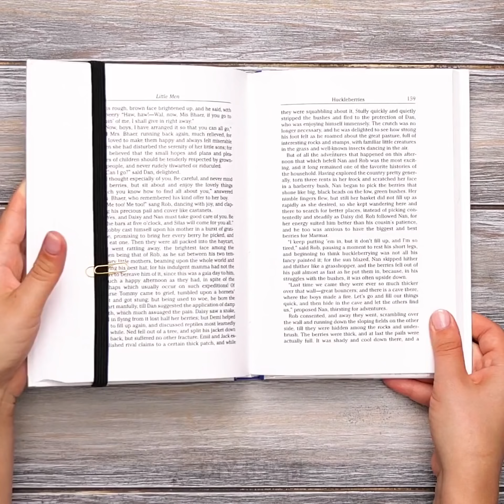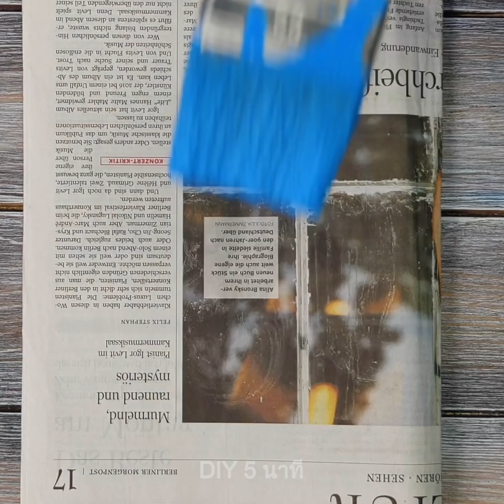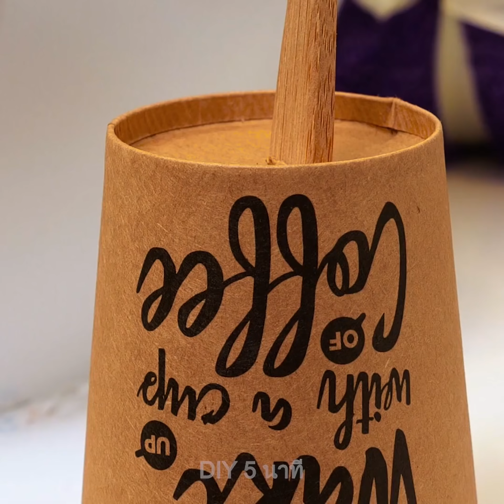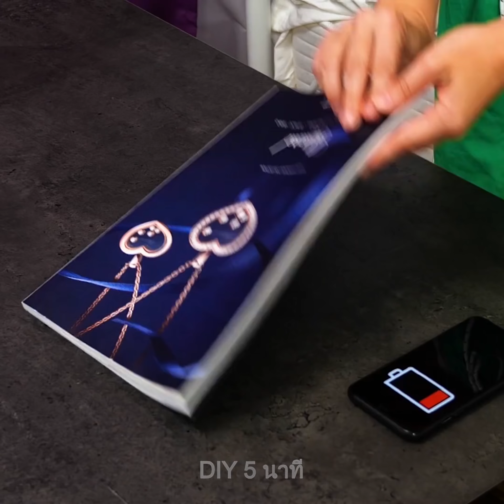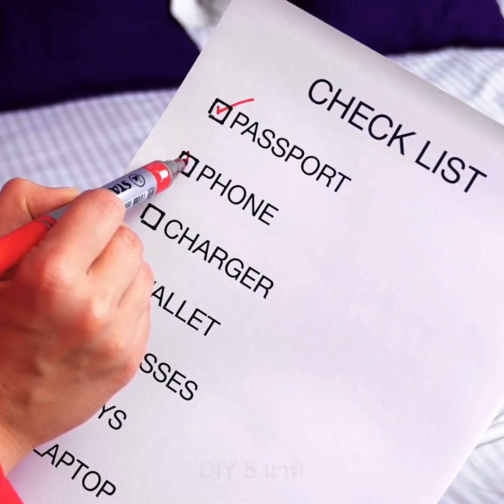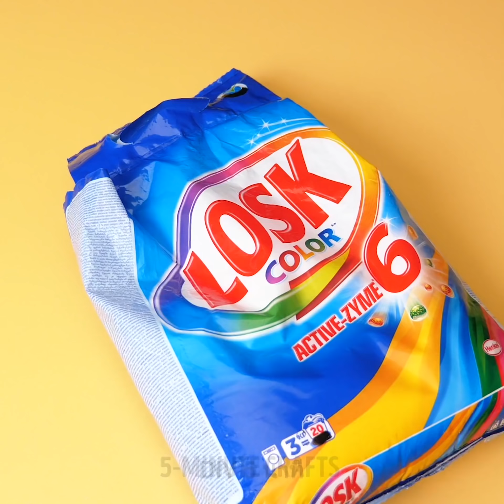เคล็ดลับ 23 อย่างที่รวดเร็วและเป็นประโยชน์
เคล็ดลับอันน่าทึ่งที่จะช่วยให้คุณประหยัดเวลาได้เยอะมาก

ความคิดสร้างสรรค์และความคิดริเริ่มเป็นสิ่งที่มาด้วยกัน เพื่อช่วยให้คุณแก้ไขปัญหาอย่างรวดเร็วและประหยัดเงิน ฉันจะแสดงโครงการ DIY ที่สนุกและง่ายที่ช่วยชีวิตคุณได้จริง
หากคุณจะทำความสะอาดแต่เคลื่อนย้ายเฟอร์นิเจอร์หนัก ๆ ไม่ได้ ลองเคล็ดลับนี้ วางแผ่นช่วยย้ายเฟอร์นิเจอร์ด้านล่างตู้เย็นหรือเฟอร์นิเจอร์หนักอื่น ๆ แล้วคุณจะย้ายพวกมันโดยไม่ต้องใช้ความพยายามเลย
คุณก็ทำที่วางหรือกล่องนิตยสารเก่าให้เป็นที่เก็บรองเท้าแตะ ถุงเท้าและรองเท้าได้
ใส่ผักและผลไม้ของคุณไว้ในถุงที่ผนึกได้แล้วใช้คลิปหนีบเพื่อแขวนมันไว้ในตู้เย็น สิ่งนี้จะทำให้ตู้เย็นของคุณเป็นระเบียบและประหยัดพื้นที่
หากไอศครีมของคุณละลายให้ใส่น้ำแข็งในกระติกน้ำแล้ววางกล่องไอศครีมของคุณไว้ด้านบน มันจะทำให้ไอศกรีมของคุณกลับมาเย็นขึ้นอีกครั้งและคุณก็กินมันได้เลย
อย่าทิ้งกล่องรองเท้าของคุณ วางพวกมันในแนวตั้งแล้วฉันจะแสดงวิธีทำชั้นวางรองเท้าให้ดูในคลิป

Timestamps:
0:07 – วิธีใส่ถุงเท้าอย่างรวดเร็ว
2:23 – ชั้นวางรองเท้าทำเอง
3:53 – วิธีการเคลือบไม้อย่างรวดเร็วโดยไม่ต้องแปรง
5:53 – การซ่อมพื้นผิวโดยใช้เปลือกไข่
7:39 – เคล็ดลับโรงแรมสุดเจ๋ง
9:51 – กระดาษห่อของขวัญทำเองจากแผนที่
10:45 – ทราเวลเช็คลิสต์
11:44 – ทำที่วางไม้กวาดของคุณเอง